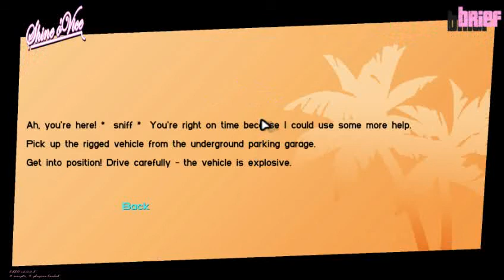GTA VC shine o' vice pc gameplay 3